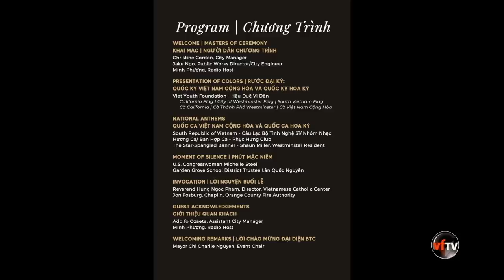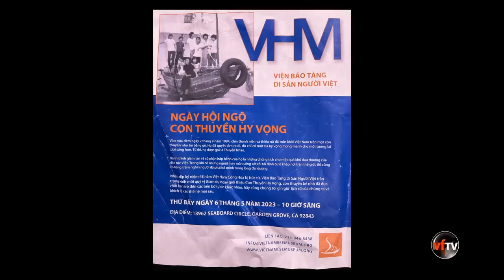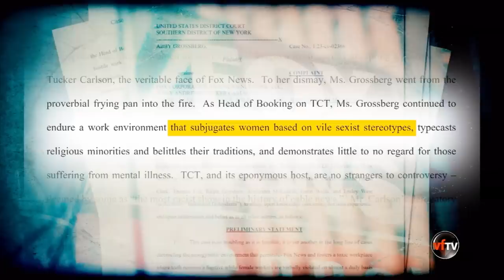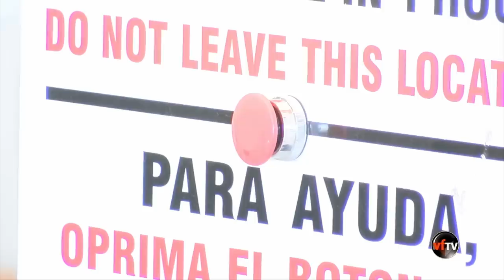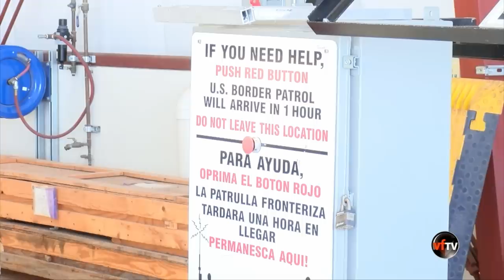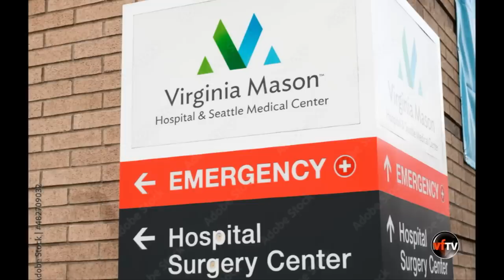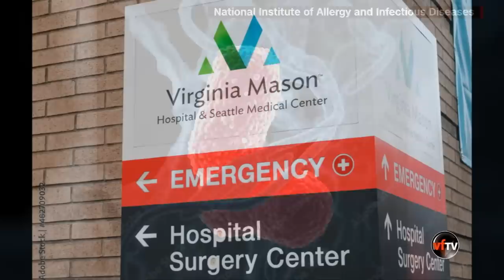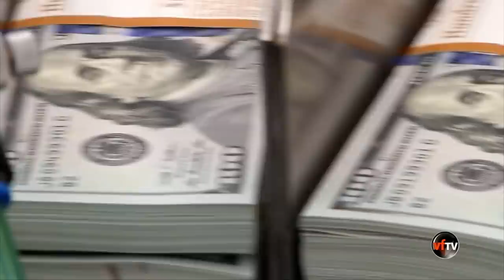VF Today | Cựu phó TT Pence điều trần ảnh hưởng gì đến cựu TT Trump ? | 04/28/23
VF Today | Cựu phó TT Pence điều trần ảnh hưởng gì đến cựu TT Trump ?
 | 04/28/23